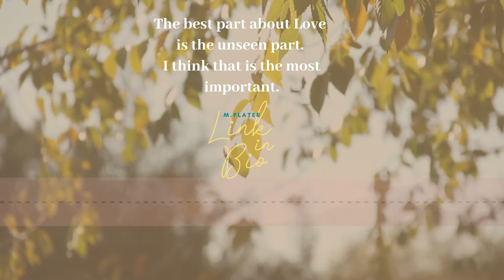Quarantine Quiz Clip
In this short clip of our episode "Quarantine Quiz"
The Host of our show is asked what he believes love looks like. This is a short clip of his answer.